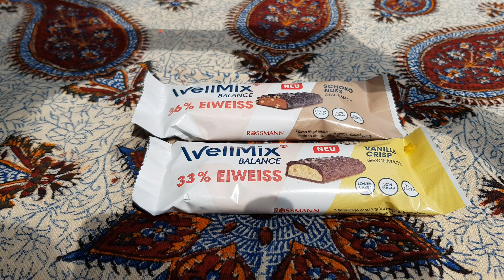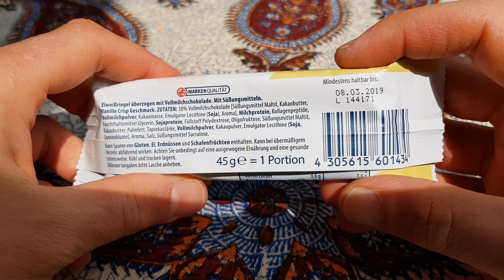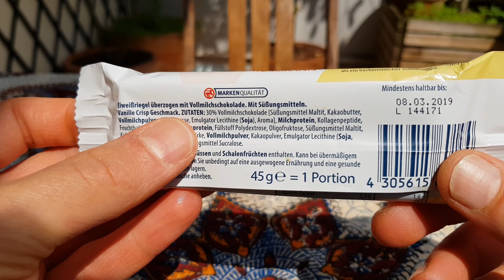Proteinriegel: Rossmann Wellmix Balance Vanille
Jetzt neu beim Drogeriemarkt Rossman: die Proteinriegel der Wellmix Marke jetzt als Balance. Der Wellmix Proteinriegel in der Sorte Vanille im Test bei FoodLoaf. 33 % Protein, Crisps, Low sugar. Der Geschmack hat Priorität. Viel Spaß bei meinem ausführlichem Test.